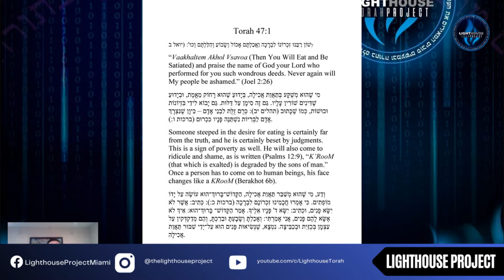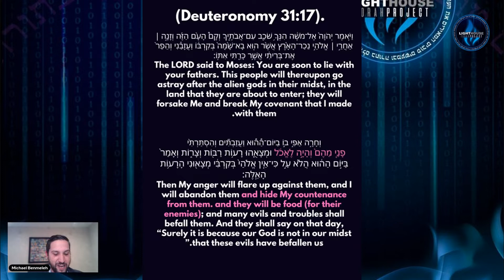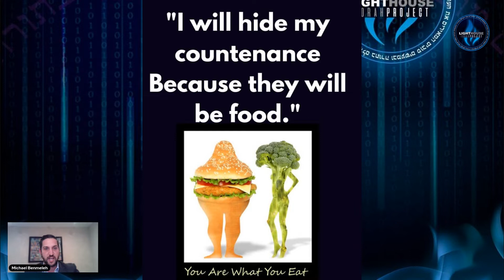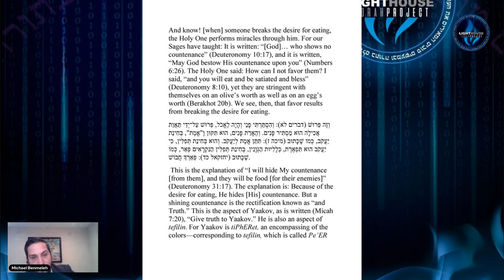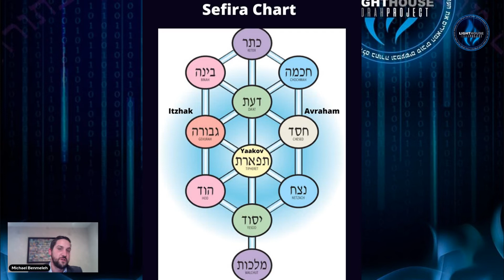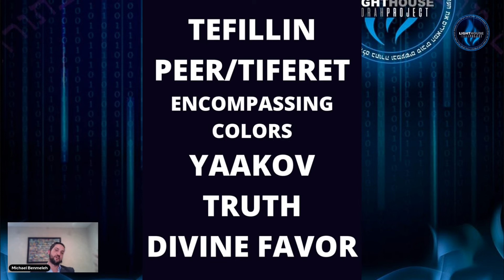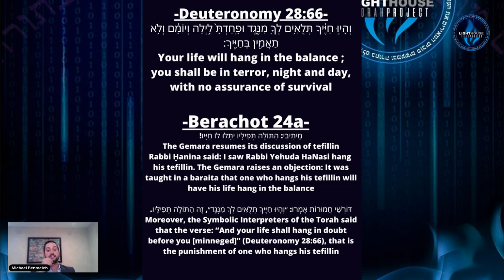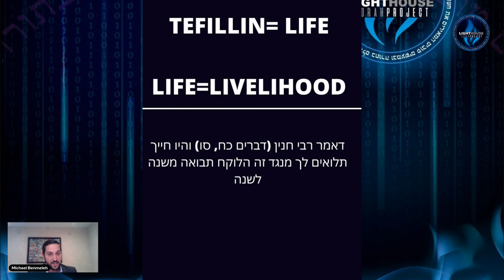MICHAEL BENMELEH LIKUTEY MOHARAN CHAPTER 47 EAT TO LIVE